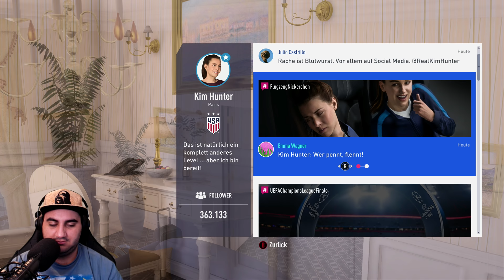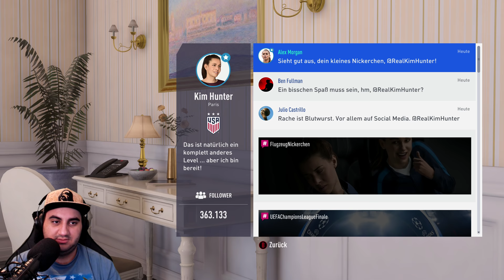Das Williams Duell! – FIFA 19 The Journey Champions Deutsch #8 – Lets Play 4K Gameplay German